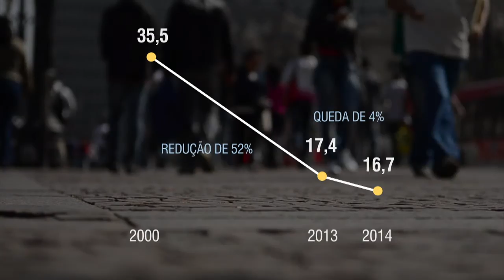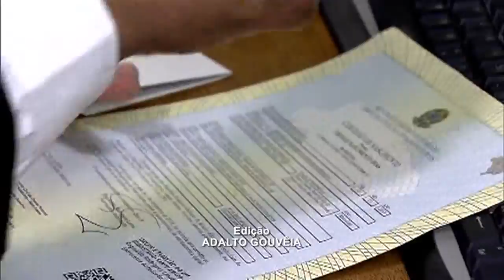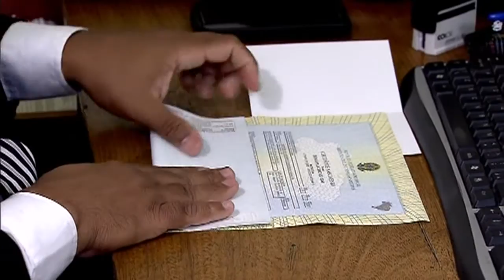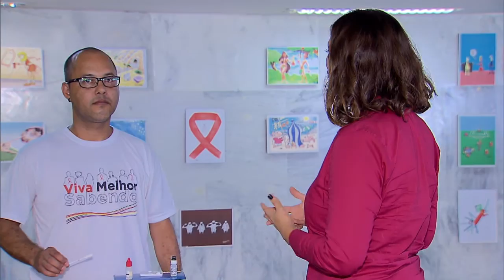Jornal NBR Notícias na Íntegra - 1º de dezembro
As principais notícias do Poder Executivo que aconteceram no Brasil no dia 1º de dezembro de 2015. TV NBR, a TV do Governo Federal.